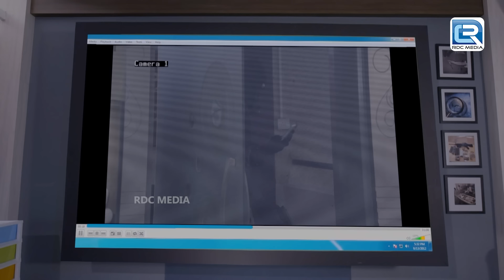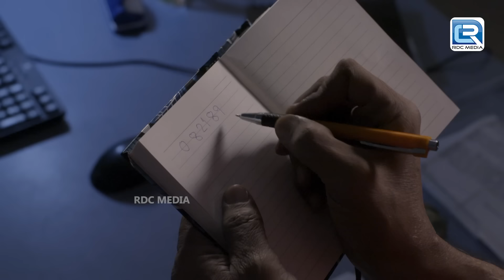क्या CID इस प्राचीन मूर्ति को बचा पायेगी | Latest Full Episode 1370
Episode 1370
An antique wooden box is noticed by a lady in a furniture shop but the shopkeeper is reluctant to sell it. With the adamant lady pressuring him, he decides to pry open the box to check it once before selling it, but the sight inside is a bloody one. The CID team is soon on the case to solve the crime.